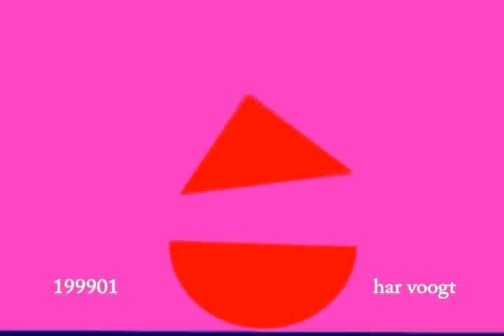schommel 1999 los 06v02